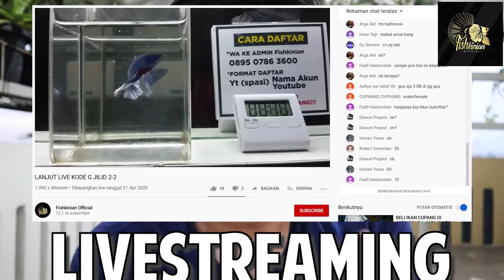SAVANNAH MONITOR MONMON MUKBANG 30 EKOR TIKUS?? | 30 MICES VS SAVANNAH MONITOR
FISHKINIAN OFFICIAL

Atau WA : 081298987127 (Nomor Admin Turtlepedia)